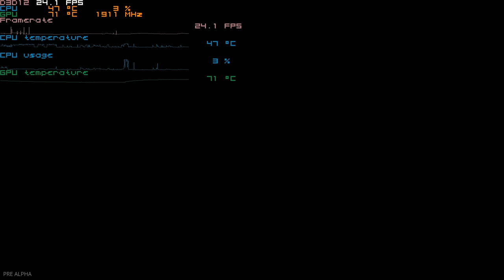GTX 1080 Ti RTX on TEST / DXR on TEST - 9900K | 1440p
GTX 1080 Ti DXR on is the worth/playable to use RAY TRACING on PASCAL
RTX on is unplayable on PASCAL gpus. Too low fps to smooth gameplay.